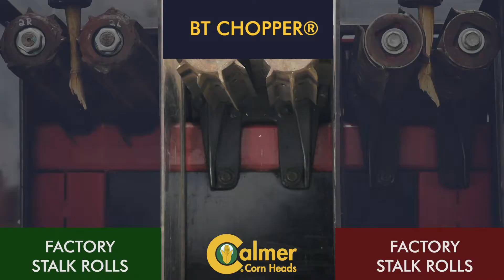Accelerate Cornstalk Residue Decomposition with Chopping Stalk Rolls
Are your cornstalks piling up? Are you having problems planting into heavy residue? Upgrade your factory corn head with Calmer Chopping Stalk Rolls to manage cornstalk residue at your corn head. Calmer Stalk Rolls are less take 25% less horsepower and are less expensive than chopping corn heads. 100% satisfaction guaranteed.